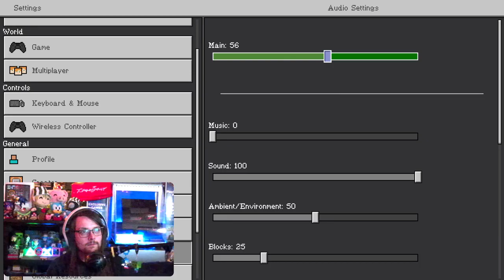Doin the block game thing 2